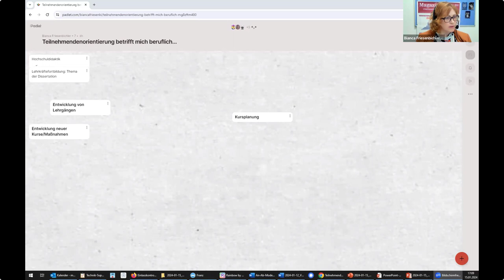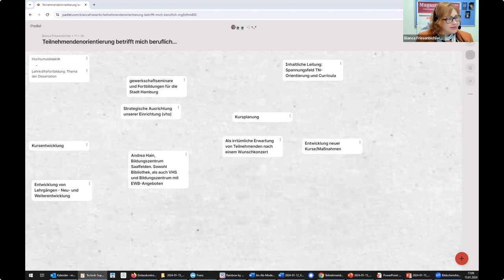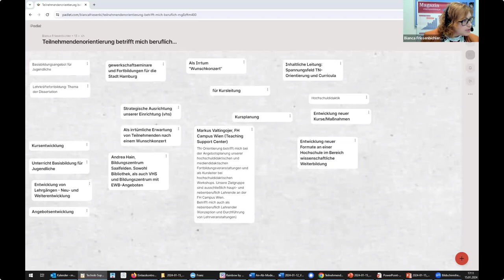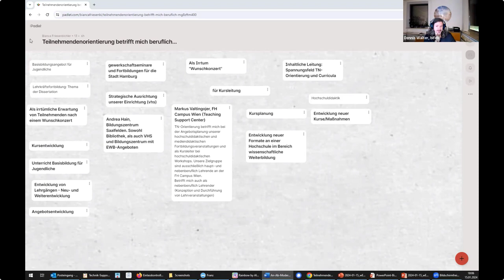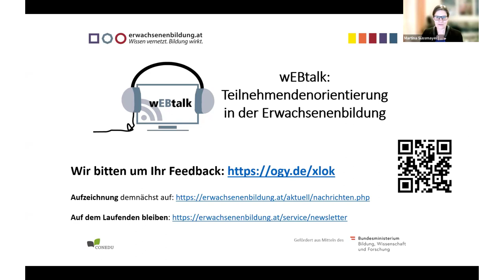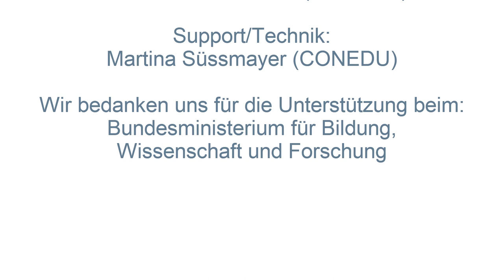wEBtalk: Teilnehmendenorientierung in der Erwachsenenbildung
Moderation: Bianca Friesenbichler (CONEDU)
Diskutant*innen: Angelika Hrubesch (VHS), Dennis Walter (bifeb)
Gastgeber: CONEDU/erwachsenenbildung.at